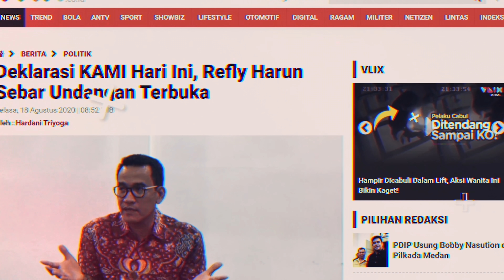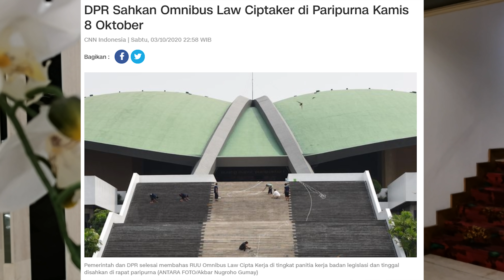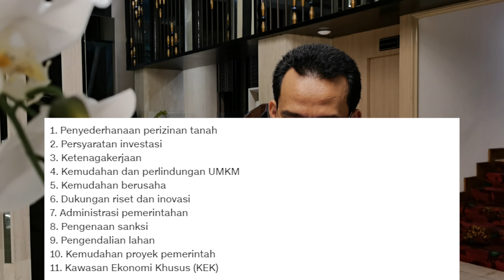DPR NGOTOT SAHKAN RUU OMNIBUSLAW, BURUH MOGOK!!!